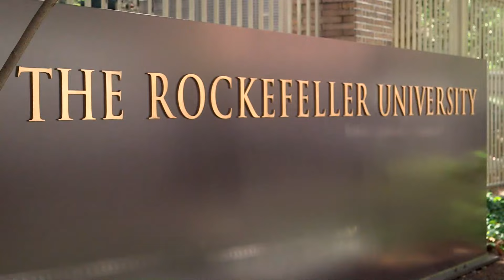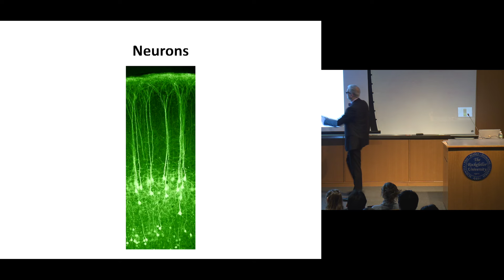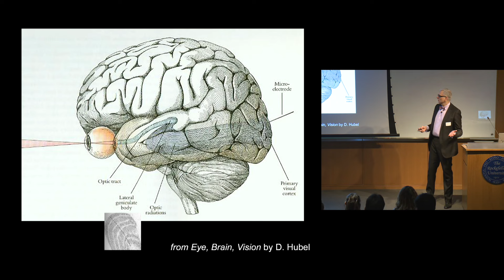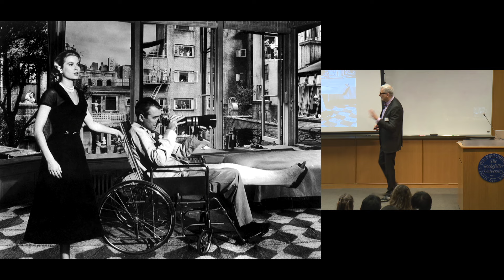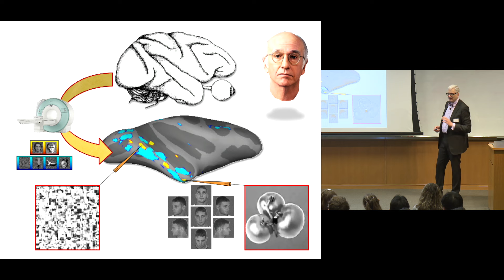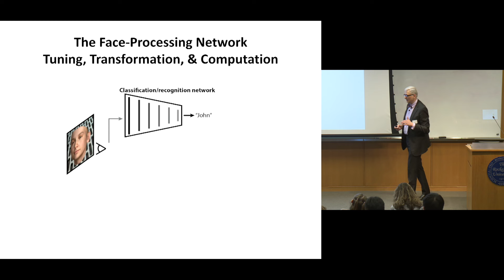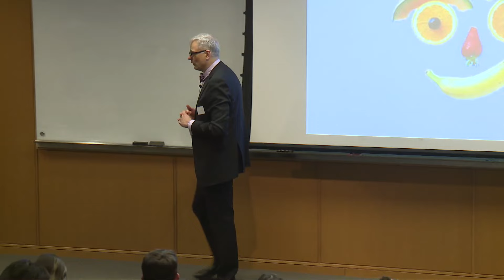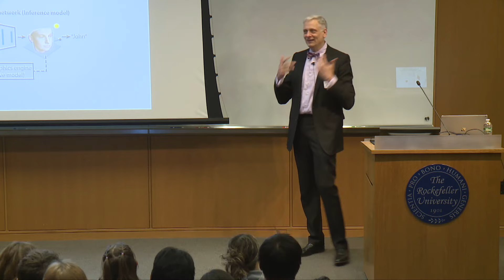2024 Talking Science featuring Winrich Freiwald, Ph.D.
The Doppelgänger in Your Head.  As social human beings, we usually identify other people by recognizing their faces, and we sense the thoughts and emotions of others by reading facial expressions. Faces are so important that our brains have evolved entire regions that do nothing else but analyze facial information.  It is both fascinating and perplexing to consider that, while we cannot look directly at our own faces, our interactions with the faces of others play an integral role in our ability to build inner pictures and personality profiles of ourselves.  In this Talking Science lecture for high school students, neuroscientist Winrich Freiwald, Ph.D. explains current understanding of what the brain’s face-processing machinery actually does, how these parts of the brain work, and what computations they perform.